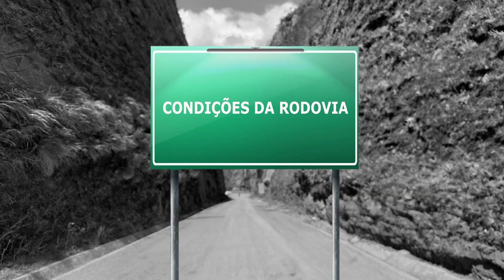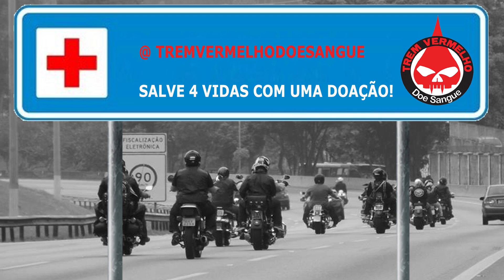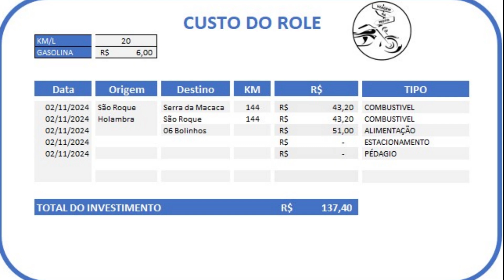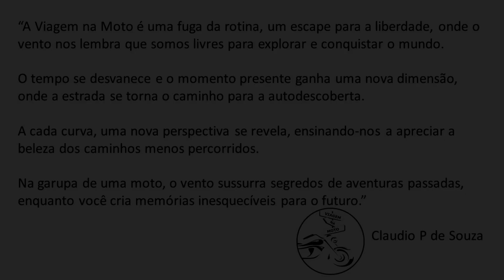Passeio a Casa de bolinho de Frango da Rose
A  Casa de bolinho de Frango da Rose fica em São Miguel de Arcanjo proximo a Serra da Macaca e é um ponto imperdivél de parada para comer um bolinho, tomar uma agua, antes de descer a Serra proxima parada a 46km.